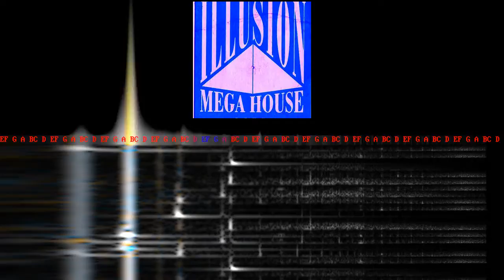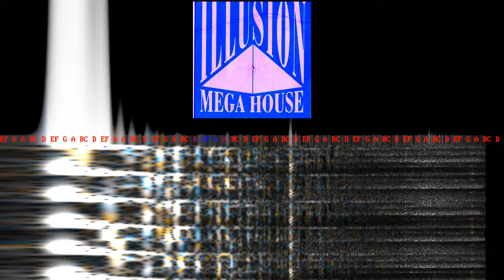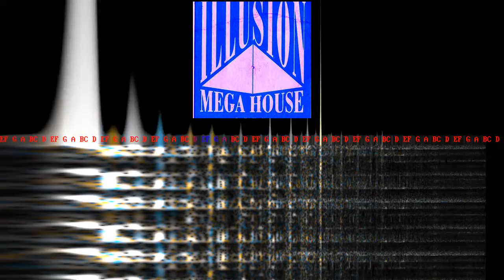ILLUSION - 2007.12.31-01 - Jean @ New Year 2007